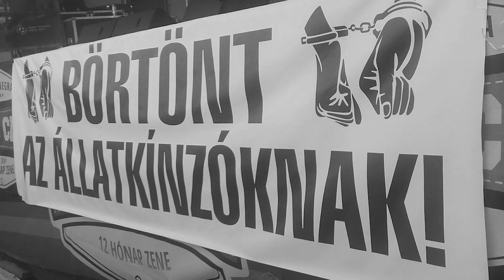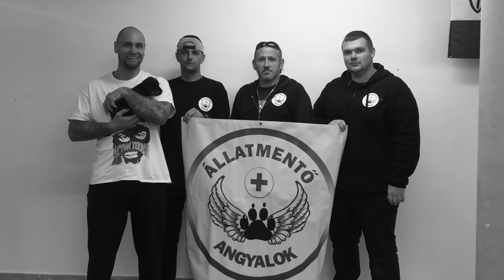Action feat. Sziva Balázs (Romer): Állatkínzó [clean] (hivatalos videó - Ébredő erő) - 2017.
Az Action zenekar 2018 első felében megjelenő Ébredő erő című albumának felvezető dala, amely felemeli a szavát az állatkínzás ellen.

Action:
Szendrey Zsolt Károly - ének
Szabó Tamás - gitár
Egyházi Gábor - basszusgitár
Sznák "Zaba" Zoltán - dob

Zene: Szendrey Zsolt Károly, Szabó Tamás, Egyházi Gábor, Sznák Zoltán
Szöveg: Szendrey Zsolt Károly

A felvételek az Ecseri Vasmű stúdióban készültek 2017-ben.
Hangmérnök: Weisz László
Keverés és mastering: Weisz László

Az albumot kiadja a GrundRecords.